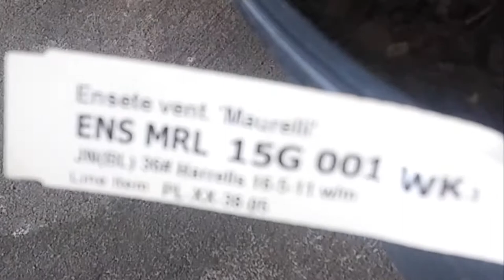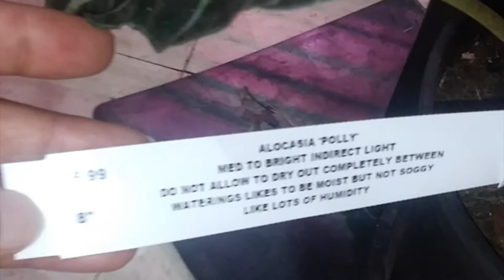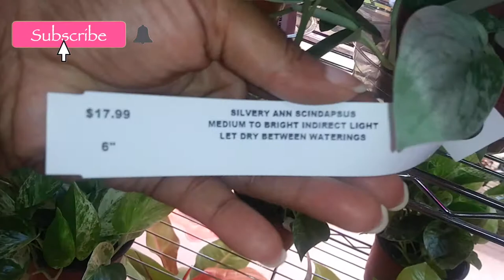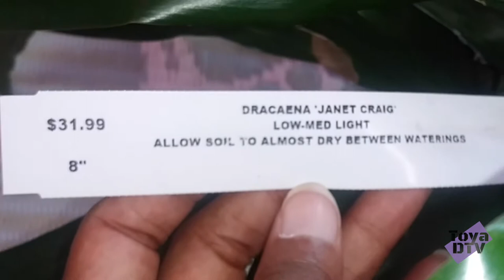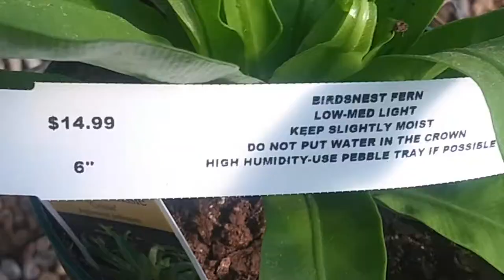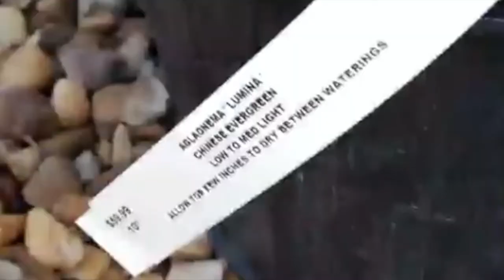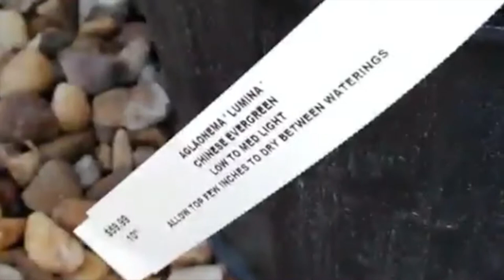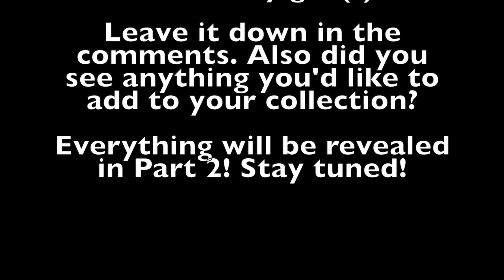Greenhouse Tour PART 1 | London Bridge Greenhouses & Nursery | Come Plant Shopping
While out celebrating my anniversary, I was able to check off a very special place on my must do list!!! A visit to a greenhouse and nursery!! In this video, I am taking my very first tour of London Bridge Greenhouses & Nursery!!! In this voyage, I’m showing you all as many plants as I possibly can!! Including a few rare plants. Come plant shopping with me!
Questions: Leave answers in comments
Which plant(s) do you think I selected as my anniversary gift(s)?
Which plant(s) would you like to add to your collection?

I will reveal gift(s) in PART 2 video. Also I may feature some of your plant wish list comments as well!!

It helps me out A LOT! Thank you in advance😉